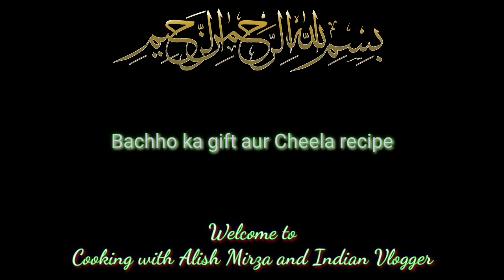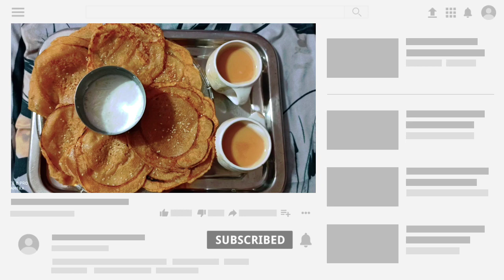Dekhiye bachcho ka summer gift aur cheela recipe in hindi |चीला रेसिपी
About video -  Assalamualaikum, Children are very happy in summer vacation, today the father of the children has brought gifts for the children, he has shown the same in this video and has also made the recipe of sweet cheela.

Bath Tub for Kids
Baby Bath Tub
Portable bathtub
Child size bathtub
Kids Bathtub Toys
Bathtub for older Children
Small bathtub
Portable Child bathtub

Suji ka Cheela Recipe,
Besan cheela Hebbars Kitchen,
Besan ka Cheela in Hindi,
Moong dal Cheela recipe,
Aate ka Cheela Recipe,
Besan ka Cheela calories,
Cheela in English,
Besan bathua Cheela,